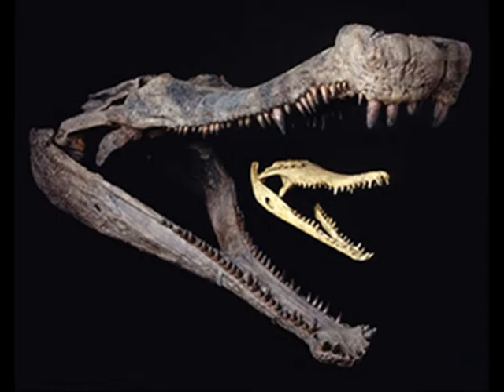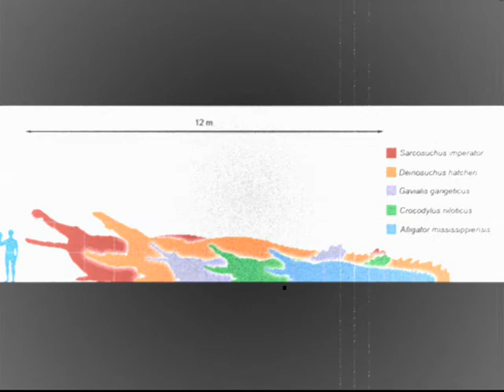Sarchosuchus & Rhamphosuchus Tribute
Tribute to two biggest crocodilian reptilels in world history.